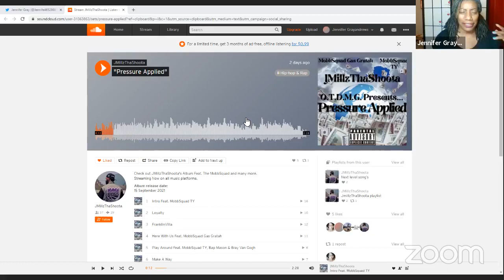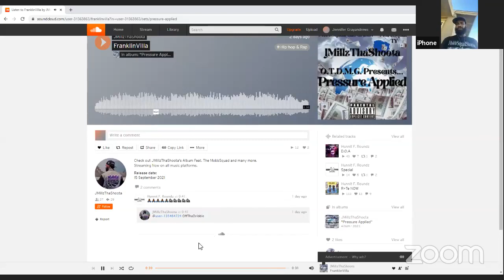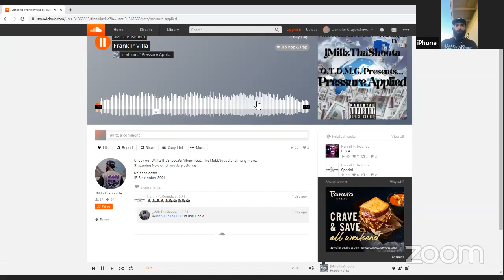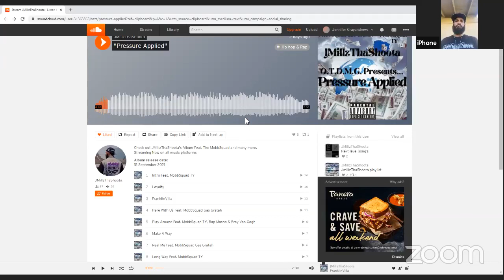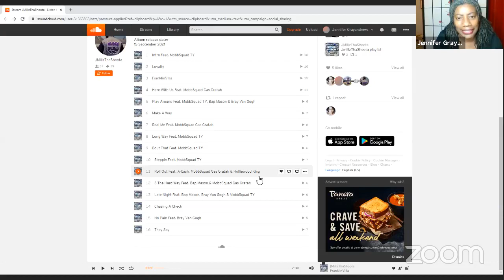Johnny Miller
Come Join Us on Jennifer's Perspectives September 18th at 7PM EST where my guest will be Mr. Johnny Miller.
JMillzThaShoota a independent Artist from Sacramento California. Born in Oakland Ca but Sacramento made me. Johnny Miller, grew up in a gated neighborhood Which use to be Named FranklinVilla (GPARKWAY Mobb)
Johnny grew up just another soul making my way through life. Johnny has over came some many’s bumps in life from being incarcerated at a young age to being Charged at 16 as a adult doing time in California youth authority (CYA) been in prison at 19. Johnny was a father at a young age also I’m a husband and father to 6 kid’s life is crazy trying to balance my career and family.
Johnny has had is my own Lable (OffThaDribble Music Group) so he's in control of my own journey. OffThaDribble stand for No hesitation in life no matter what and also never hog the ball make sure your whole time is equal.
Check out my his new album Pressure Applied it dropped today